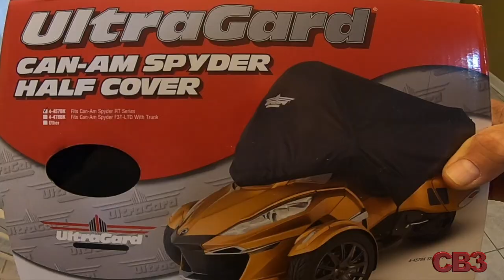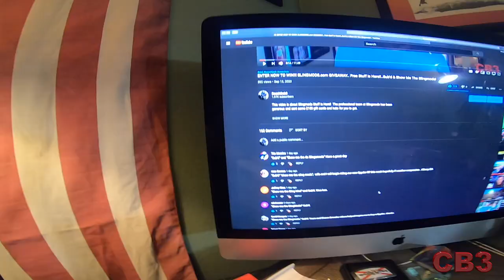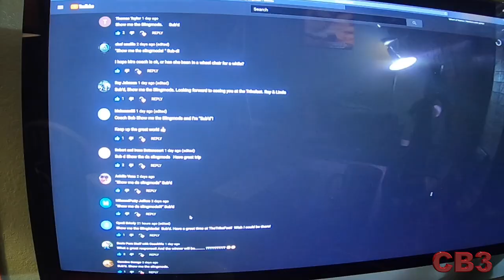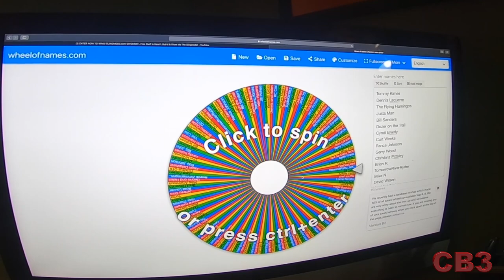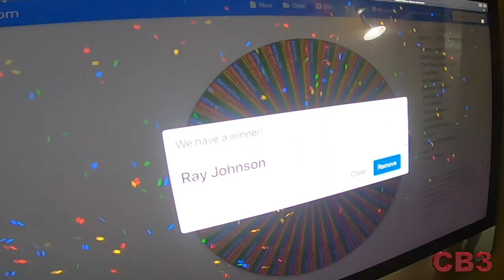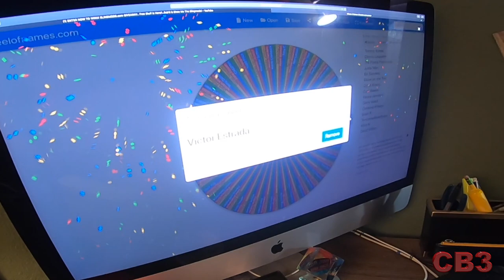Ultraguard cover Unboxing and the Slingmods Giveaway!!!! Slingmods might give you $100 or a Hat!!!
Today we are going to unbox the Ultraguard Half Cover!!!  You've got to protect your investment.  It looks pretty great...check it out.

Slingmods.com giveaway is today. It's in the video... I hope you win!

Grab a cup of coffee and join the CB3 GURU's.

The professional team at Slingmods has been generous and sent some $100 gift cards and hats for you to get.

Come meet Coach Bob and Coach Vic at Trikefest in Ormond Beach Florida, September 18th-20th, 2020.  It will be at Bruce Rossmeyer Harley Davidson in Ormond Beach, Florida.  We will be at the entire event, arriving Friday and leaving Saturday. Hope to see you there.

We will also be attending Biketoberfest in Dayona Beach Florida (October 15th-18th, 2020)

We hope to see you on the road.. Grab a cup of coffee and enjoy.